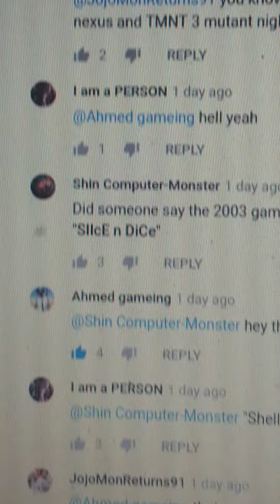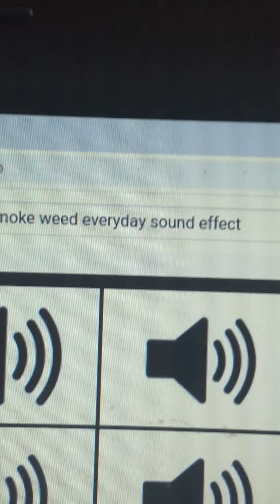Guess what day it is!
It's not Hump Day!